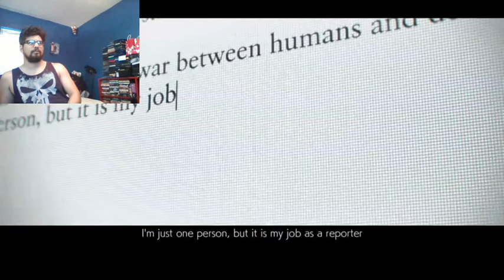LET'S PLAY - Tekken 7 - Story Mode Playthrough (Part 4) (PS4)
Tekken 7 is now here! I play through the story mode! Enjoy!

PSN: AJ_rules
Xbox Live: AJroxmySox